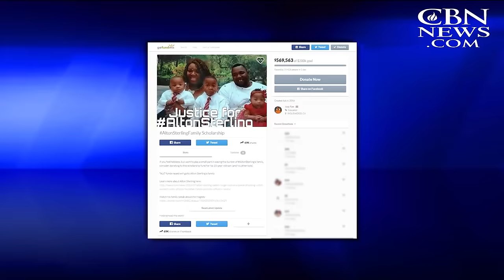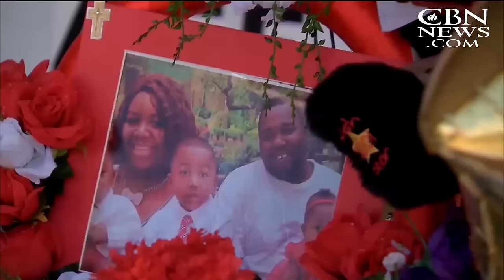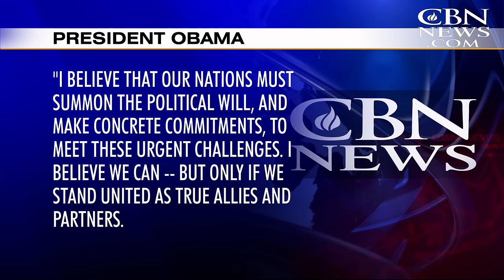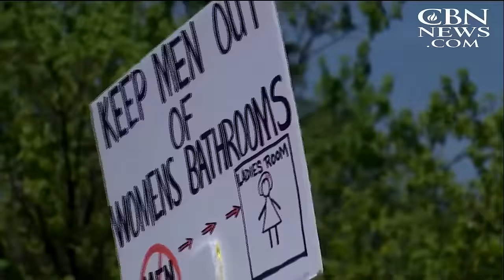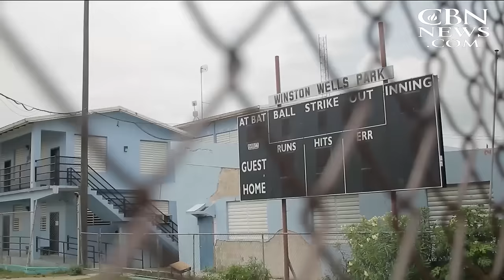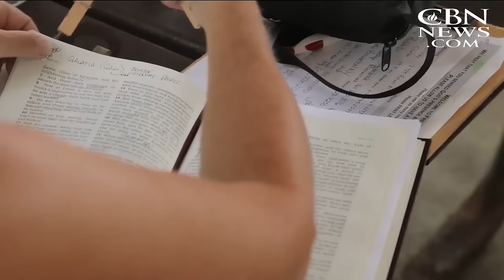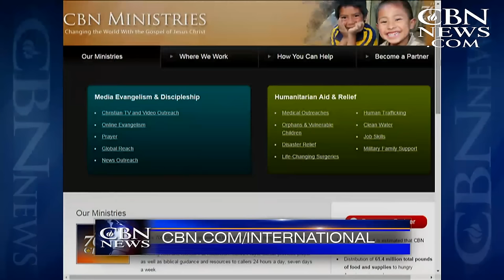CBN NewsWatch: July 8, 2016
On CBN Newswatch, July 8: Dallas ambush: Snipers kill five police officers at protest; Thirteen states ask federal court to stop transgender bathroom policy, and more.